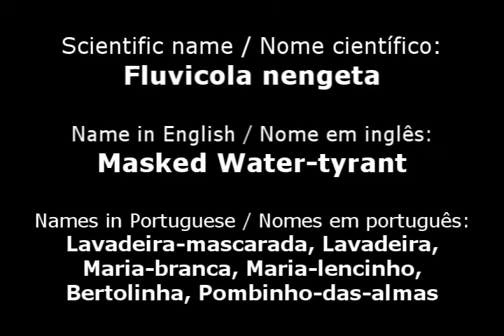Birds - Close to my house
Birds
(Close to my house)

Passarinhos
(Perto da minha casa)

Rio de Janeiro, RJ - Brasil

Scientific name / Nome científico:
Fluvicola nengeta

Name in English / Nome em inglês:
Masked Water-tyrant

Names in Portuguese / Nomes em português:
Lavadeira-mascarada, Lavadeira, Maria-branca, Maria-lencinho, Bertolinha, Pombinho-das-almas